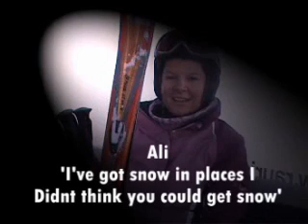RaurisPart3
Us skiing/snowboarding/drinking in the resort of Rauris, Austria, January 2009.